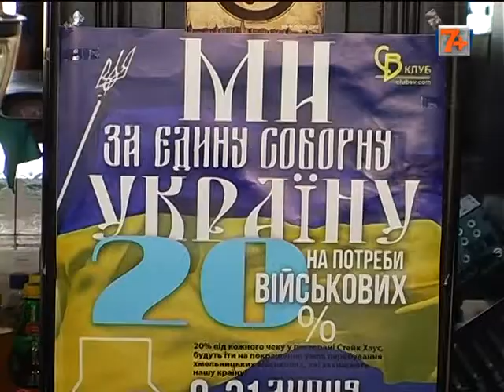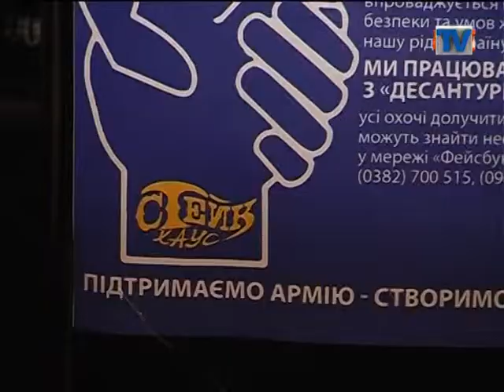Смачна акція на підтримку хмельницьких військових.